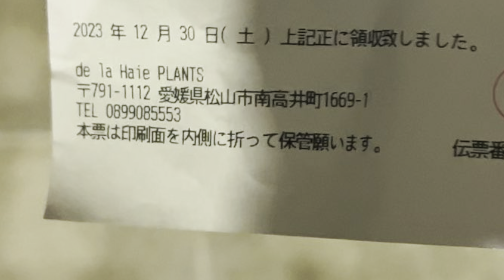【1000名突破2024新春プレゼント企画】応募は概要欄にてご説明！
能登震災に遭われた方、心よりお見舞い申し上げます。一日も早い再建をお祈り致します。

視聴者様につきましては、ご無事であることを心からお祈り致します。

何かご連絡できる手段、お時間があれば、コメントでもご一報頂けると幸いです！

微力ながらお手伝い出来ることがあれば…

(令和6年1月1日　苺卵)

1.コメント欄に『欲しい賞品』と『1〜300の数字』を記載してください。

2.欲しい賞品と数字がドンピシャの場合は確定プレゼント！

3.数字がドンピシャの場合は再抽選！発表日に先着でお選びいただけます！

4.ジュース、ゴリちゃん、パキプス挿木につきましては、応募があれば優先させていただきます！

5.ゴリちゃんは苺卵で預かってた方が永遠プレゼントできますよ？

6.送料は発払いのみ！大体1000円ほど別途頂戴いたします。

7.確認ですけど、ゴリちゃんは苺卵で預かってた方がいいと思いますよ？

8.震災の件で公開を考えた為、期間を1/8(祝)20:00に変更させて頂きました。

9.ご不明点あればご連絡ください！

10.皆様への感謝の気持ちです！苺卵はもやし生活で編集しています💸